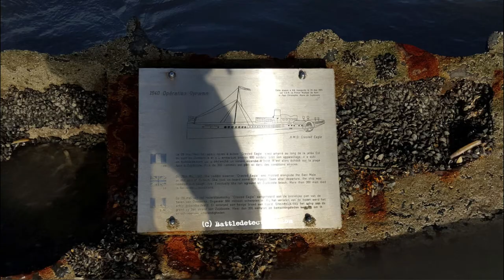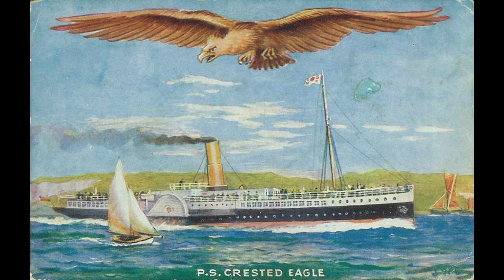Paddle Steamers At Dunkirk ( EP5 S2 ) 🏴󠁧󠁢󠁥󠁮󠁧󠁿 🇬🇧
This is my first video on watercraft and it was very fun to make what happend at Dunkirk is very close to my heart and so are the Paddle Strammers PS Waverley and Sandown i plan to make more videos about the Waverley Devonia Crested Eagle Oriole Golden Eagle Brighton Belle Gracie Fields Kingswear Castle  Medway Queen and camera man the late
JohnRutherfordCrosby.